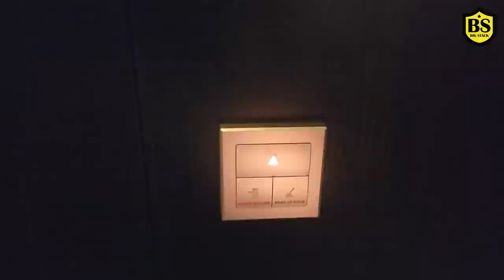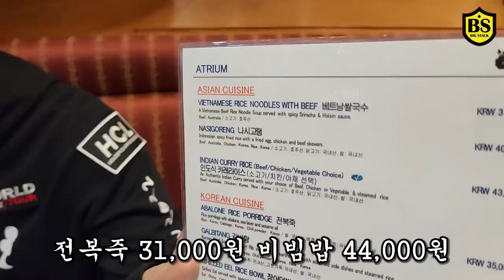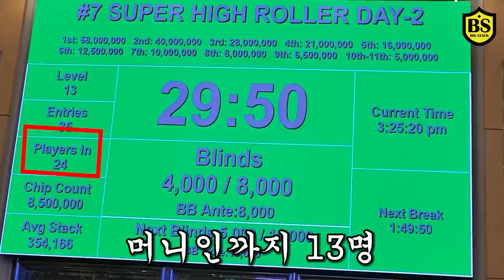대한민국 최고스케일의 홀덤포커대회 믿을수가 없습니다 (APL)